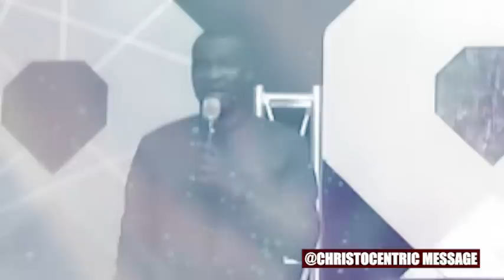[This Week] DELIVER US AGAIN OH GOD FROM TROUBLE - Apostle Joshua Selman